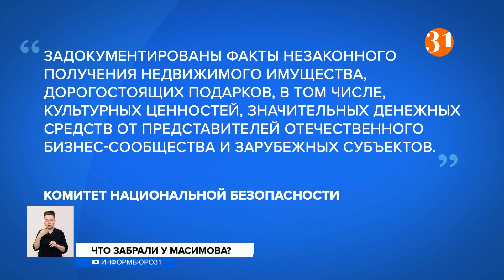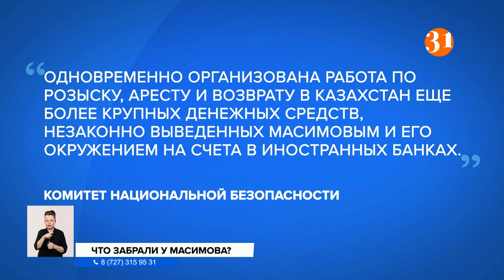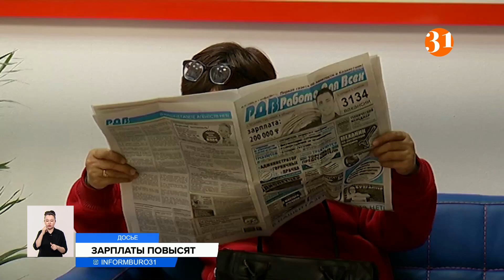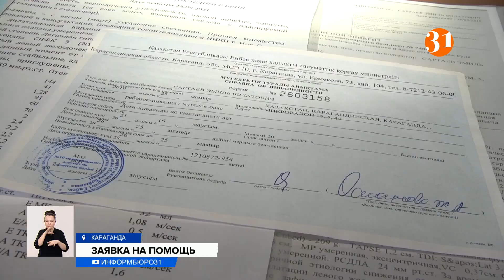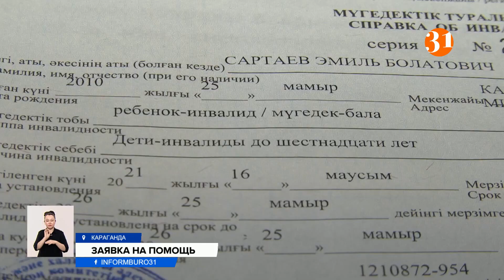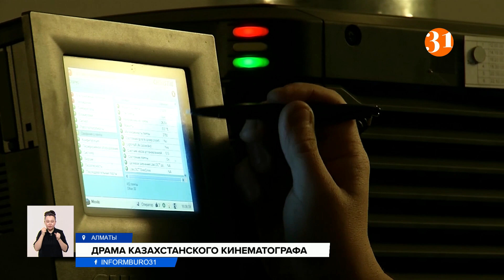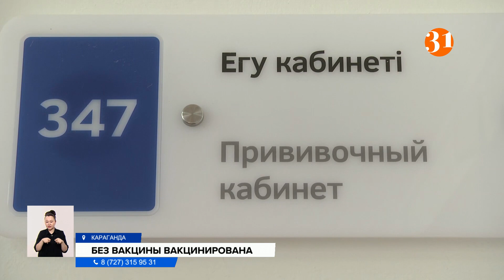ПРЕТЕНДУЕТ ЛИ РОССИЯ НА КАЗАХСТАНСКИЕ ЗЕМЛИ? Информбюро от 10.03.2022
00:00 Анонс
01:17 Дело Масимова: семь чемоданов долларов изъяли у экс-главы КНБ
03:41 Почему резиденцию президента нужно снести, рассказали эксперты
05:33 На высказывание Зюганова о Северном Казахстане отреагировали в МИД
06:34 Мирным украинцам разрешили стрелять в российских военных
07:31 Бюджетникам повысят зарплату
09:17 В "Қазақстан халқына" исчезла заявка на помощь больному ребенку
11:50 Закон «О кинематографии» тянет на дно отечественную киноиндустрию
13:37 Многоэтажная застройка грозит катастрофой Нур-Султану и Алматы
15:05 «Вам слово»: павлодарцы задали вопросы чиновникам. На очереди Талгар!
19:01 Сколько должно стоить топливо для аграриев, озвучили в Минэнерго
20:11 Карагандинскую пенсионерку «вакцинировали» заочно